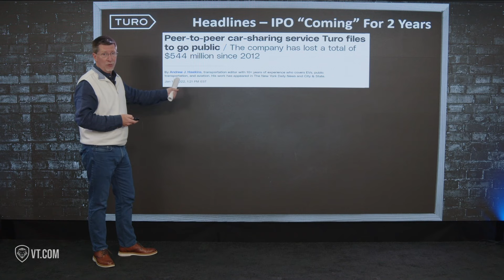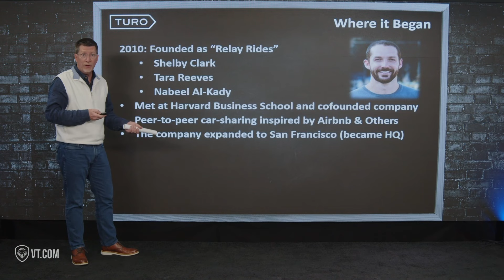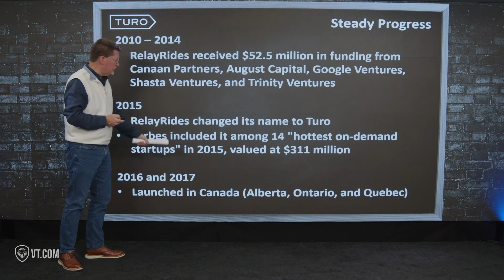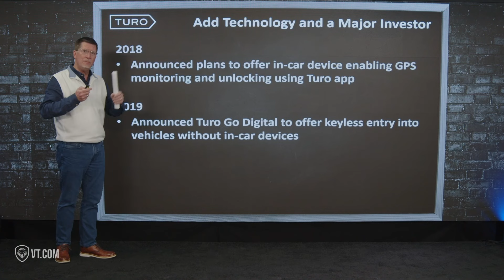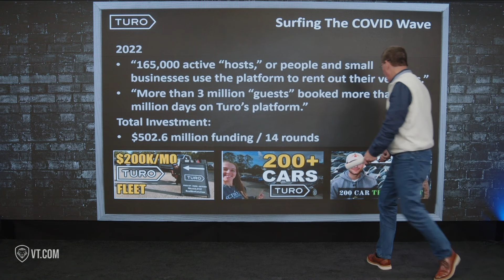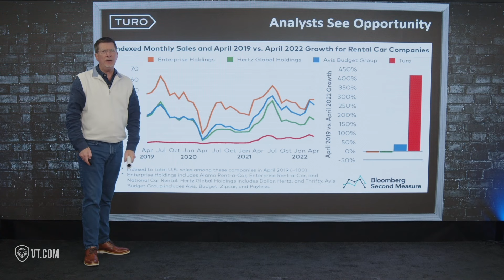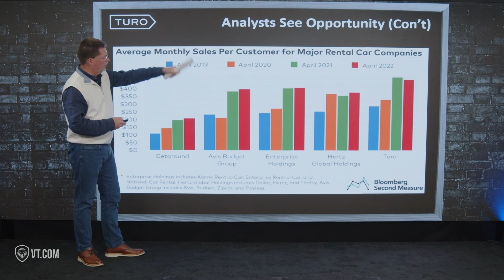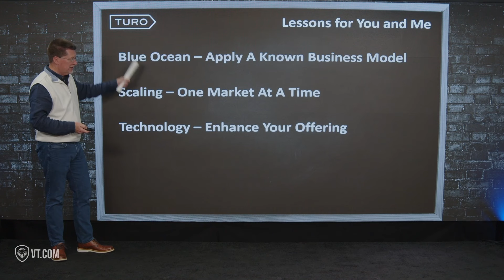Turo's IPO Accelerates: Ready to Hit the Road After 2-Year Pit Stop | Case Study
In this Biz Doc case study, we delve into Turo, the peer-to-peer car-sharing platform enabling owners to rent out their vehicles. Over the last two years, there's been intense speculation about their IPO, with promises of a public offering. Recent news suggests the eagerly awaited IPO has arrived, and BizDoc is set to dissect the journey and unveil expectations.